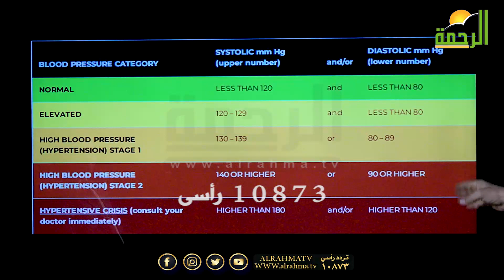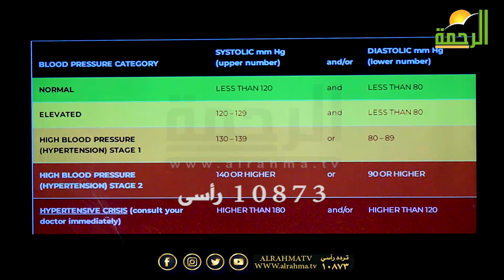معلومات هامة جداً عن ضغط الدم المرتفع والمنخفض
تردد قناة الرحمة الفضائية 10873 استقطاب رأسي